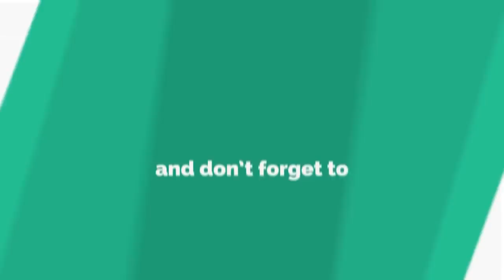Panic Attack - Panic Disorder (Hindi) भय का दौरा by Dr. Anuja Kelkar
Bedwetting, or nocturnal enuresis, refers to the unintentional passage of urine during sleep. Enuresis is the medical term for wetting, whether in the clothing during the day or in bed at night. Another name for enuresis is urinary incontinence.